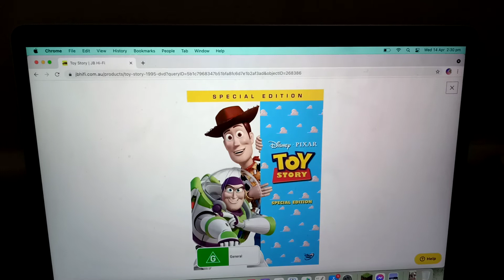Do you have this DVD #12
No! But I do have Toy Story 4 on DVD of Chirstmas of 2019, but I might get the 1st one at JB Hi-Fi or Sanity soon?